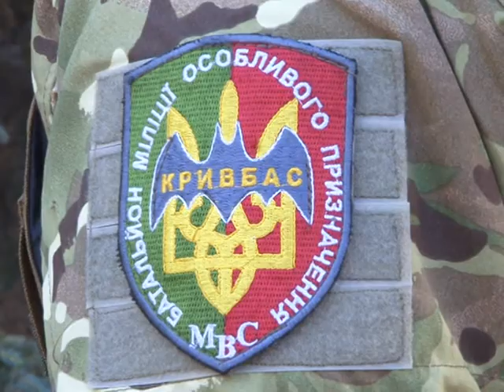Поповнення батальйону "Кривбас-спецназ"